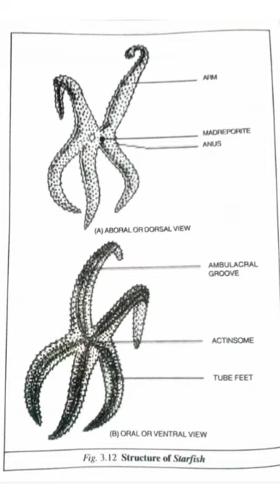Zoology Practical in Odia,Star Fish,CHSE, Science,Zoology,Odia